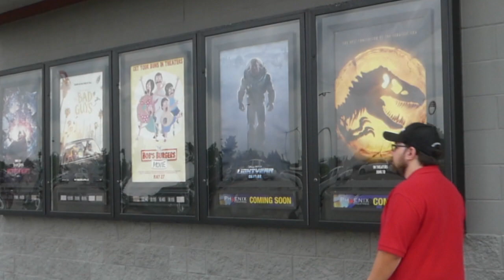McCaig's Movie Mayhem: Jurassic World: Dominion Review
WBBJ 7 Eyewitness News' very own Eli McCaig is here with a review of Universal Studios' Jurassic World: Dominion

Four years after the destruction of Isla Nublar, dinosaurs now live and hunt alongside humans all over the world. This fragile balance will reshape the future and determine, once and for all, whether human beings are to remain the apex predators on a planet they now share with history's most fearsome creatures.

The movie is available exclusively in theaters.